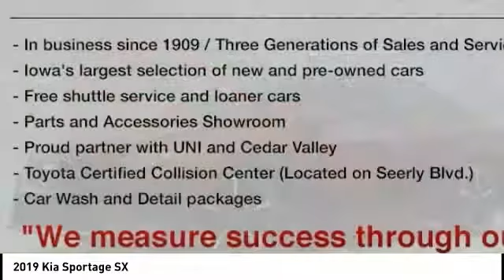2019 Kia Sportage Cedar Falls IA UD13915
2019 Kia Sportage SX